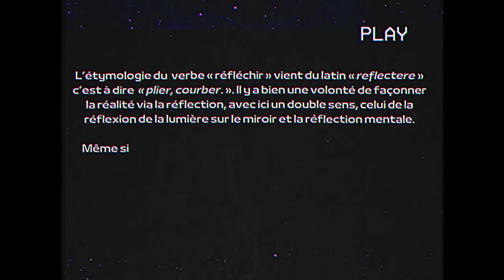La figure maternelle et la Lune dans le thème natal • LA LUNE EN ASTROLOGIE | Épisode 2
La lune nous ment-elle ? Est-elle source d’inspiration ou d’illusions ? Pourquoi est-elle associée à l’imaginaire, la rêverie et à la pensée abstraite ? Pourquoi est-elle également associée à la figure maternelle, aux habitudes du quotidien et… à la sorcellerie ?

Représentante de notre subjectivité et moteur de notre existence, nous allons, au cours de ces six épisodes, introduire l’importance de notre satellite nocturne préféré à travers le prisme de la philosophie, la psychanalyse, la mythologie et les traditions ésotériques.

"Le précurseur du miroir, c'est le visage de la mère." voilà une citation du Dr. Donald Winnicott qui résume parfaitement l’épisode d’aujourd’hui: la place de la mère dans le développement de la vie psychique de l’enfant et comment ce que notre mère nous transmet nous sera utile tout au long de notre vie, et comment nous allons nous construire au travers de son regard et celui du monde, pour pouvoir naviguer objectivement la réalité sans se sentir cloisonné.e.s par cette dernière. Puisque la Lune est associée à la mère dans l’astro-psychologie moderne et qu’elle est également une surface réfléchissante, c’est tout naturellement que nous allons tenter d’établir le un lien entre ces notions pour pouvoir interpréter la Lune correctement dans le cadre de l’astrologie.

Pour celles et ceux qui viennent de découvrir la chaîne, je suis Stella Maz, une ésotériste et occultiste à en devenir qui pratique l’astrologie moderne tropicale depuis près de 5 ans, et depuis peu, j’incorpore des éléments de l’astrologie traditionnelle helléniste.

Je suis également étudiante en psychologie et aie crée cette chaîne dans le but de partager mon amour pour l’astrologie, l’ésotérisme, la mythologie ainsi que la philosophie et la psychanalyse.

⚠️ Important:  L’astrologie n’est pas une science et relève du domaine de la croyance. Gardez votre discernement et prenez uniquement que ce qui résonne en vous.

À venir

SERVICES ASTROLOGIE

🔮 Réponse à une question sous 24 à 48h (vidéo de 10min)

🔮 Lecture de thème natal ou réponse précise à une question ou à un domaine (sous 24 à 48h) (video de 30minutes):

SERVICES CARTOMANCIE

CHAPITRES:

00:00 Récapitulatif de l’épisode précédent
00:57 Générique
02:13 La mère comme figure initiatrice et guide dans le monde de la matière
02:30 Les travaux du Dr. D. Winnicott: le nourrisson existe au travers du regard de la mère
03:26 Le test du miroir d’Henri Wallon: prendre conscience de notre individualité
04:05 Le stade miroir chez Lacan: étape fondamentale de la formation de l’identité chez l’enfant
05:25 L’enfant prends conscience de ses limites au travers du miroir: fin de la « toute puissance infantile »
06:02 Le miroir comme premier étape dans le développement de l’objectivité
06:52 Accepter la réalité pour pouvoir la transformer sans la renier: le dialogue entre l’imagination et les limites du réel
08:05 La lune en chute (Scorpion) ou en exil (Capricorne) dans le thème natal: déni de réalité et difficultés à s’approprier le vécu individuel
10:17 La lune en domicile (Cancer) ou exaltation (Taureau) dans le thème natal: stabilité, introspection et richesse du monde intérieur
10:50 La Lune comme héritage maternel qui nous accompagne tout au long de notre vie
11:32 Différences et complémentarité entre le soleil et la lune dans le thème natal
13:05 La lune comme siège de l’âme et de la pensée
14:07 L’importance des symboles et de l’imagination
14:24 Épisode 3

MUSIQUES:

Toutes les musiques utilisées et effets sonores sont des ressources libres de droit et demeurent la propriété de leurs auteurs respectifs.

Générique:

Morceaux : Chill Purple Ball
Artiste: etstringy